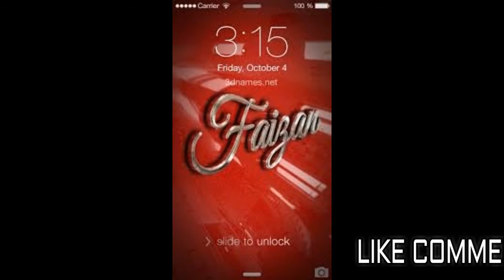FAIZAN TOP 24 NAMES PHOTOS AND WALLPAPER HD 4K BY KASHAF ABBAS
Faizan Khan (born 27 August 1992) is a Pakistani cricketer who plays for Sui Southern Gas Company. He made his first-class debut on 30 November 2015 in .Faizan (Arabic: فیضان‎ Urdu: فیضان‎) also spelt Faizan, Faydhan, Faizon, Faidhan, Faizaan , Fayzan or Faiz is a male given name and a surname meaning successful,[1][2] beneficence[3] and ruler. In Arabic, it means Benefit and Generosity.[4][5] It is currently among the most popular names for baby boys in Pakistan and Indonesia
Faizan Asif (born 1992), Emirati cricketer
Faizan Khawaja (born 1986), Pakistani-American actor
Faizan Kidwai, Indian actor
Faizan Mustafa, Indian lawyer and academic
Faizan Peerzada (1958–2012), Pakistani artist, puppeteer and theater director
Faizan Riaz (born 1988), Pakistani cricketer
Faizan Shahzad Khan (born 1989), Pakistani actor and director